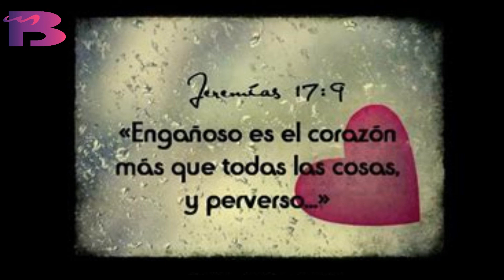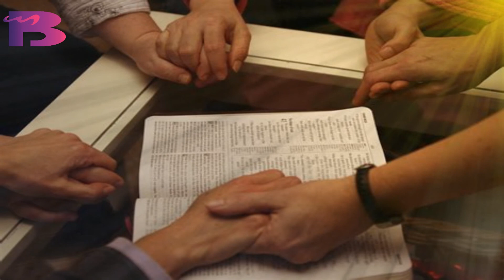PBI Mundo Carismático 3 QUIERO SENTIR PARA TENER FE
Categoría. Apologética
Serie: Mundo Carismático
Estudio 3: QUIERO SENTIR PARA TENER FE

Estudiemos lo carismático y, un aspecto crucial en este mundo que es, la DESESPERANTE NECESIDAD DE SENTIR. ¿Cómo se debe vivir la vida cristiana? ¿La fe debe producir el sentir o lo que siento debe determinar la veracidad de lo que creo? ¿O son ambas cosas? Aprendamos sobre esto para conocer más lo que pasa en el interior de estos movimientos.